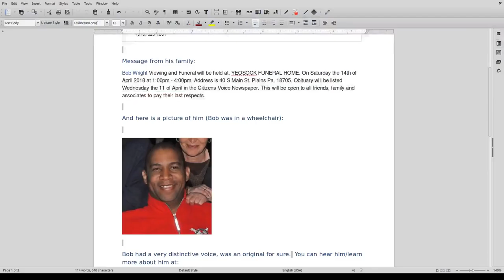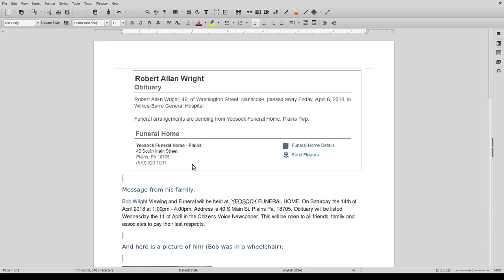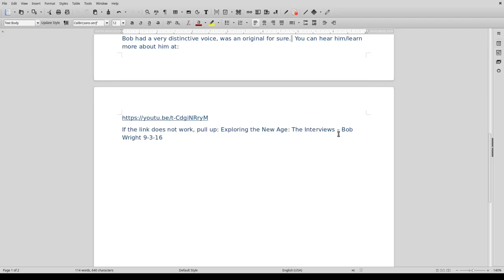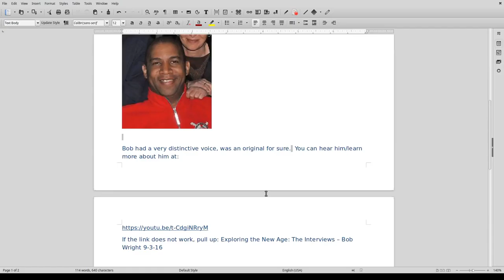HATJ RKB: The Death of Robert Allan Wright (OPPT)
Without Prejudice
Much Love
Dani